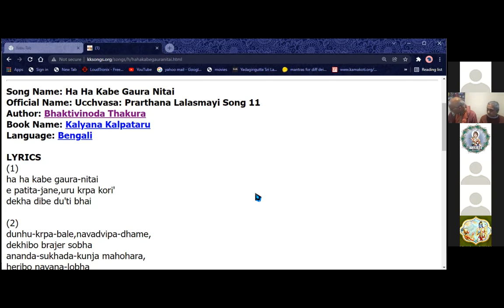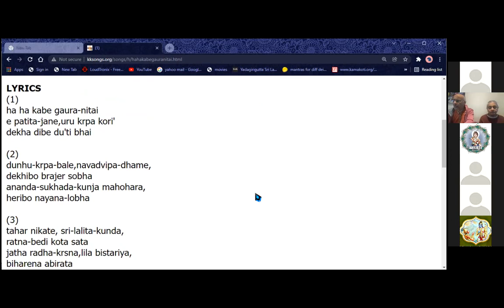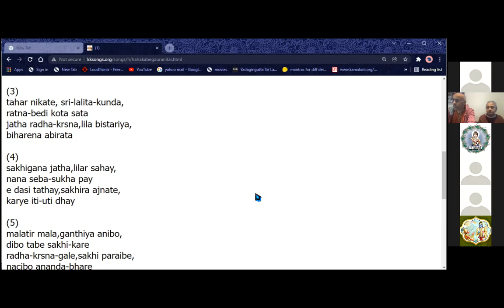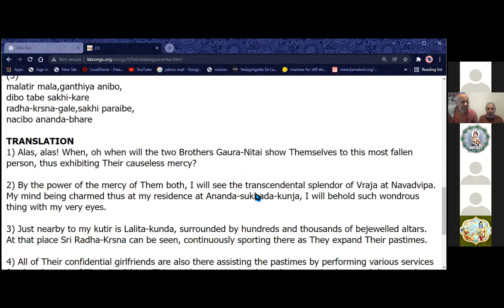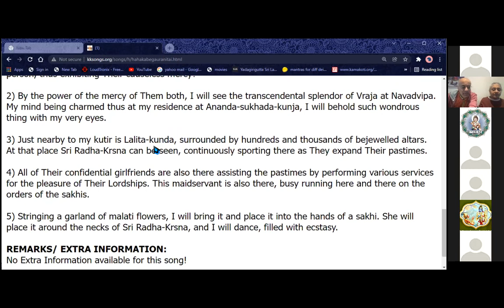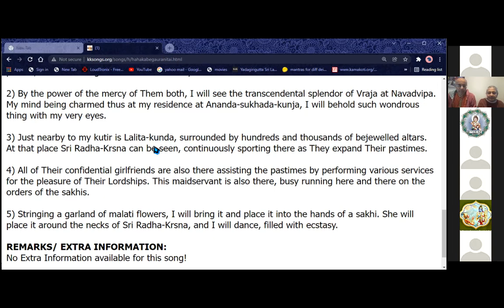LIVE: Ucchvasa Song (B)11 by Bhaktivinod Thakur -Kalyana Kalpataru (sung by Karuna Bhandar) 13/01/22